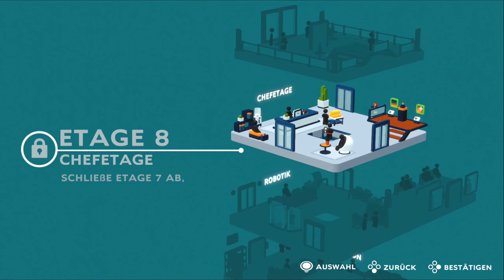Zombey und maudado erschaffen einen riesen Schleim | #4 Good Job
Ich spiele mit  @Zombey   Good Job !